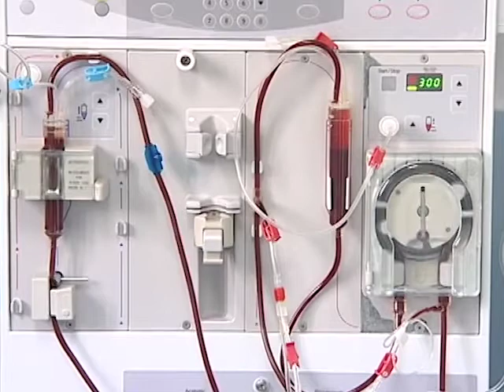88 Patients to Now Benefit from MOH’s Hemodialysis Programme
Fifty-eight more patients with end-stage renal failure are now set to benefit from the Ministry of Health’s Hemodialysis Programme. The ministry made the announcement last week, stating that it will contract K.H.M.H., Loma Luz Hospital, Miguel Rosado Dialysis Center, and Dialysis del Caribe to provide two free dialysis sessions weekly per patient. While the number of patients has grown significantly, the number of dialysis sessions for patients has been reduced from three sessions per week to two.  The contracts were signed this morning in Belmopan and News Five’s Hipolito Novelo has the story.